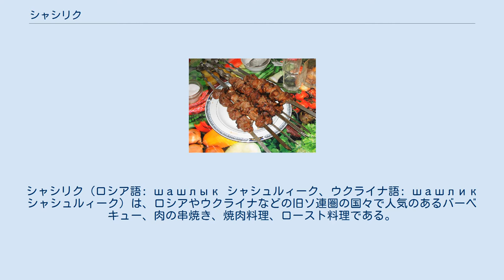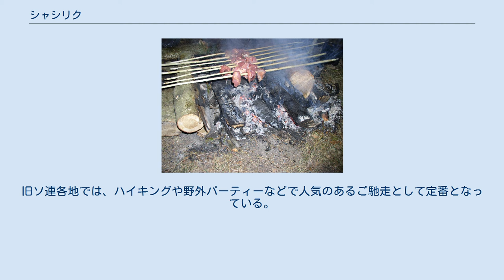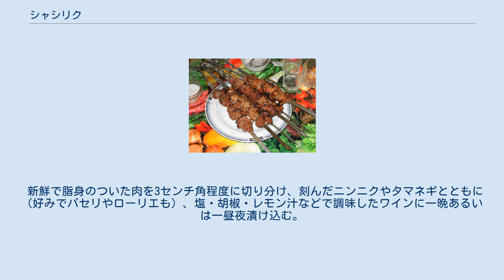シャシリク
シャシリク（ロシア語: шашлык シャシュルィーク、ウクライナ語: шашлик シャシュルィーク）は、ロシアやウクライナなどの旧ソ連圏の国々で人気のあるバーベキュー、肉の串焼き、焼肉料理、ロースト料理である。
中央アジアでは、バザールや屋台で盛んに食べられるいわばファーストフードでもある。
 料理名は、日本ではシャスリック、シャシュルィク、シャシュリック、シャーシリク、シィシルゥィクなどと様々に表記される。
また、カボブ（ケバブ）と呼ぶ地域もある。
ロシア語でも、トルコ系の言語に従ってシシュ・ケバブ（шиш-кебаб シシカバブー）と呼ばれることがある。
 調理中のシャシリク シャシリク 起源はカフカス地方のケバブで、これがサハリンを含む旧ソ連各地域・各国など全域に広がったもの とされる。
シャシリクに用いる肉は、もともとはラムやマトンの腎臓や肉であったが、それら羊肉に加えて牛肉、豚肉、鶏肉、さらにはチョウザメなどの魚肉に至るまで、様々な肉類が地方ごとあるいは宗教や伝統に応じて食べられている。
レシピも多く、秘伝のレシピを有する家庭もある。
 共通する特徴は、酢やワイン、オリーブ・オイルなどを混ぜたものに、ニンニク、タマネギ、黒胡椒、クローブなどの香辛料やハーブ、塩などを調味料として長時間漬け込んだものを用いるところ。
旧ソ連各地では、ハイキングや野外パーティーなどで人気のあるご馳走として定番となっている。
レストランであまり見かけない地域もあるが、それでも街角の屋台や路上で売られる 場合は多い。
 日本にもシャシリクを出すロシア料理店がある。
 新鮮で脂身のついた肉を3センチ角程度に切り分け、刻んだニンニクやタマネギとともに（好みでパセリやローリエも）、塩・胡椒・レモン汁などで調味したワインに一晩あるいは一昼夜漬け込む。
漬け込んだ肉を串に刺し、炭火などの直火やオーブン、フライパンなどで焼く。